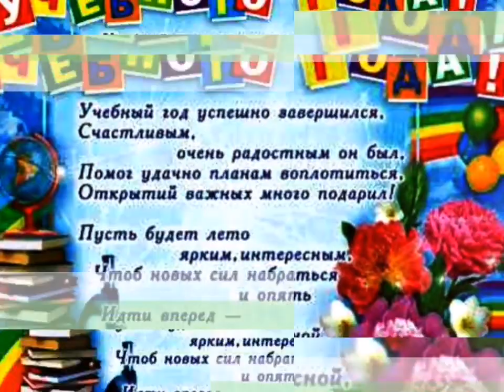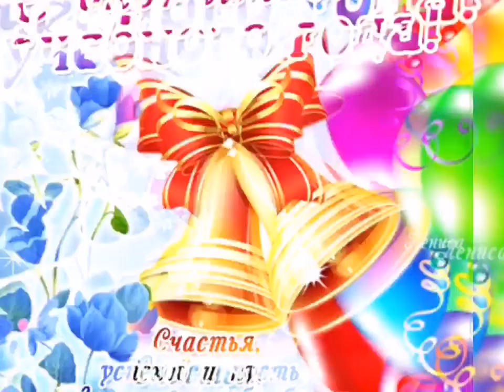✓⭐🌈✨Ура конец С окончания учебного года!✨🌈⭐✓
✓🌈 ✨✨Завтра летние каникулы ураа!✨✨🌈✓